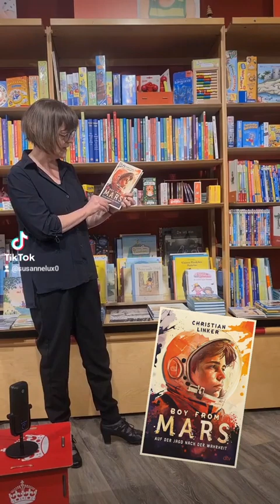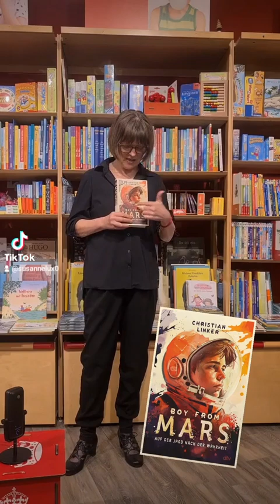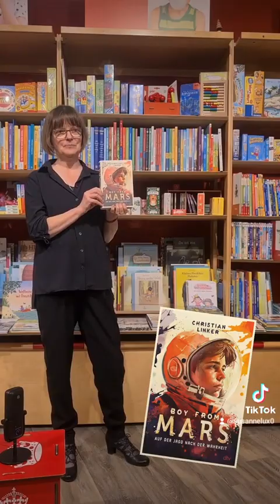Christian Linker: Boy from Mars, erschienen bei dtv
Die schönsten Bücher 2023. Anja Brauers empfiehlt: Boy from Mars von @derchristianlinker , erschienen bei @dtv_junior_reihehanser

Bis Weihnachten: Jeden Tag ein Lieblingsbuch für Euch.

Gibt's bei uns im Laden und natürlich auch im Onlineshop. Bücher haben feste Ladenpreise und kosten überall das gleiche. Unterstützt die unabhängigen Händler vor Ort!